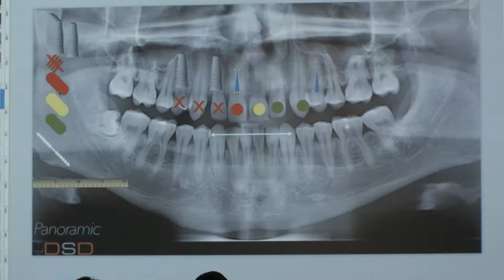DSD DAY Promotional Video 2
Promoting the new 1-day introductory course concept: DSD DAY